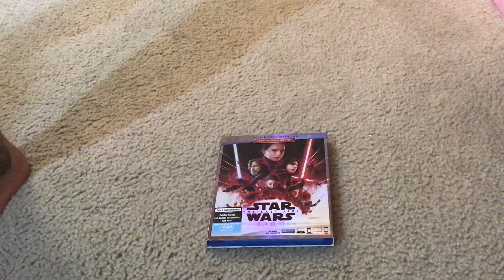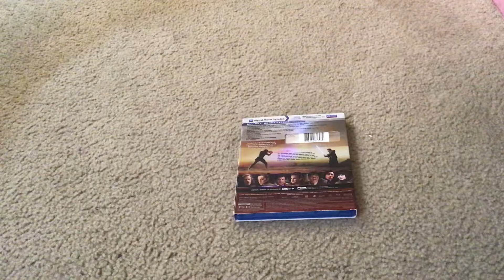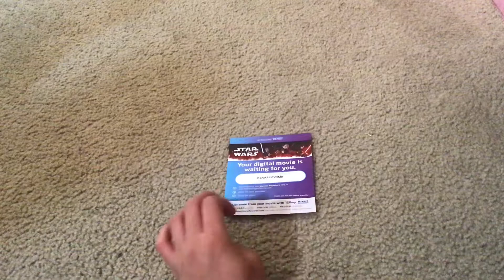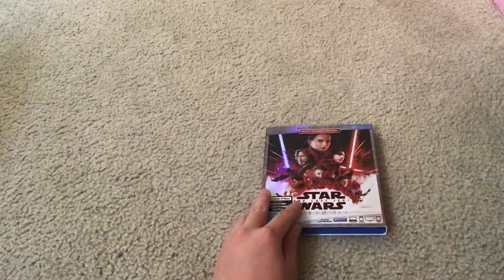STAR WARS EPISODE 8:THE LAST JEDI Blu-Ray Combo Pack Set Overviewing And Unboxing Video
Matty Miguel Francia Is Gonna Show You On What You Get When You Unbox STAR WARS EPISODE 8:THE LAST JEDI Blu-Ray Combo Pack Set.

Plot Synopsis:
Luke Skywalker's peaceful and solitary existence gets interrupted when he encounters Rey, a young woman who shows strong signs of the Force. Her desire to learn the ways of the Jedi forces Luke to make a decision that changes their lives forever. Meanwhile, Kylo Ren and General Hux lead the First Order in an all-out assault against Leia and the Resistance for supremacy of the galaxy.